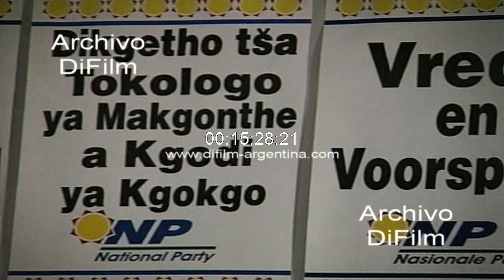Frederik de Klerk ultima conferencia como presidente Sudafrica 1994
Sudafrica: Informe del periodista argentino Roberto Maidana cubriendo las elecciones en dicho país. Imagen panorámica con los edificios de la ciudad de Pretoria. Fachada del palacio de gobierno (Union Building). Trabajos de hombres fuera del edificio con los preparativos para la transmisión del mando presidencial. Bandera nacional en mástil. El presidente de la Republica de Sudáfrica, Frederik de Klerk llega a la sede del partido nacional para ofrecer su última conferencia de prensa. Reportaje al presidente Frederik de Klerk: -¿Cuál es su síntesis final de este histórico proceso? imágenes con la conferencia de prensa. Imagen con carteles partidarios. Foto gigante con la imagen de Frederik de Klerk. (Roberto Maidana)
Detalle: Preguntas y respuestas en ingles/español
Fecha: 2/5/1994
Duración: 16 minutos
UC-0275